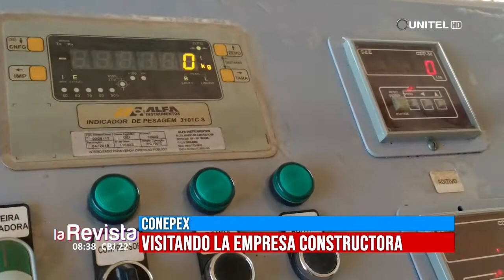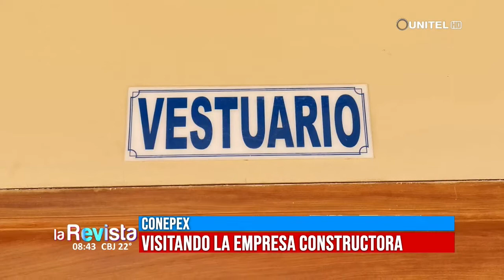Visita a la empresa constructora CONEPEX.